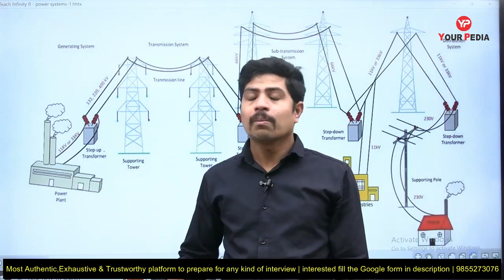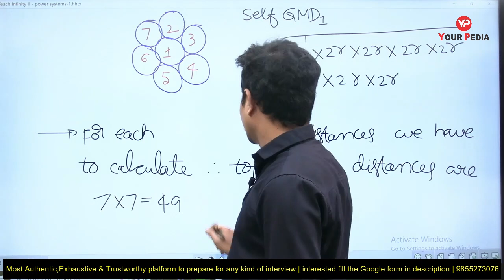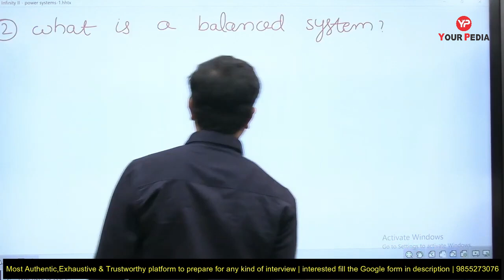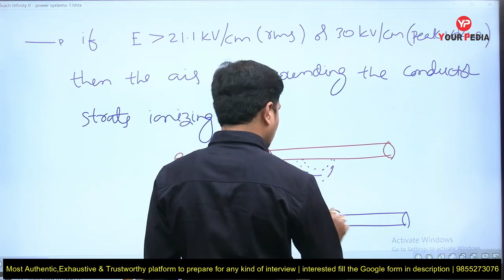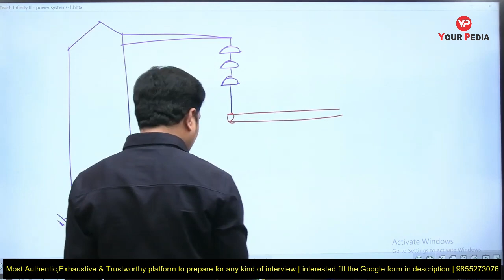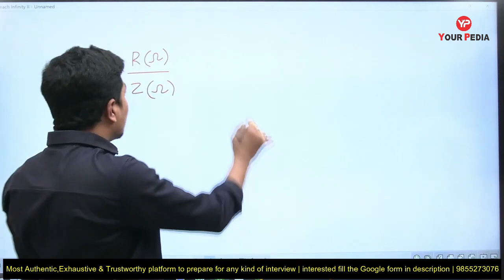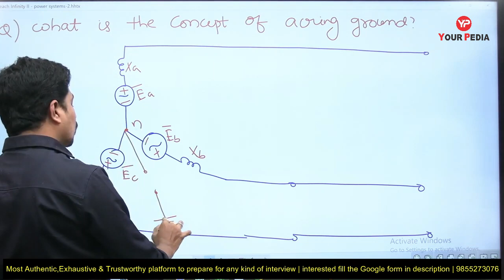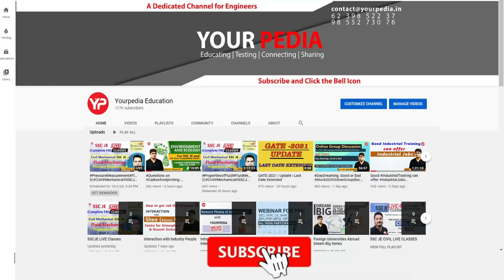Complete Power Systems for Interviews | Power Systems Interview Questions Marathon series YourPedia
Power Systems is one of the most important subjects for Electrical & Electronics, Electrical & Instrumentation engineers both for written exams as well as interviews. It is normally asked in interviews during the M Tech, M S  & PhD in IIT, IISc, BARC, ISRO,  PSU etc. Entire subject has meticulously been covered by Chandra shekhar in the marathon video. All basic concepts of the Power Systems have been covered in very simple way.
This video describes complete Power Systems for interview for Electronics, Electrical & Instrumentation branches in detail.